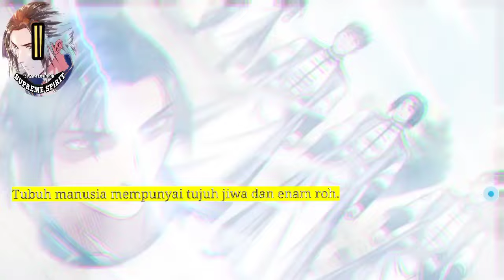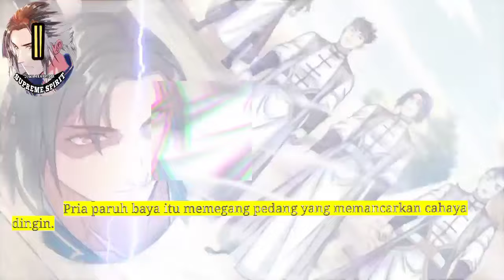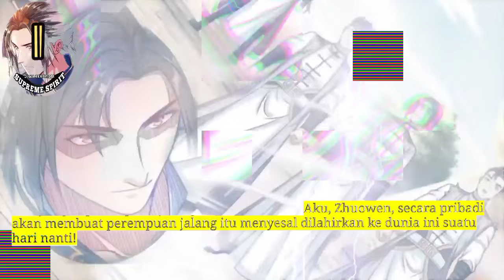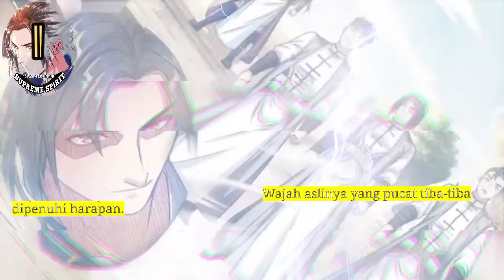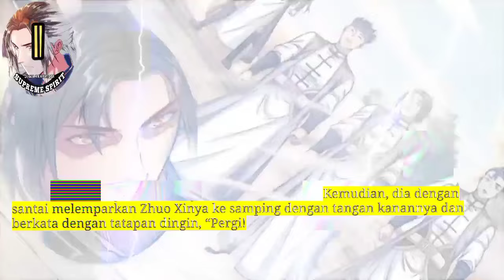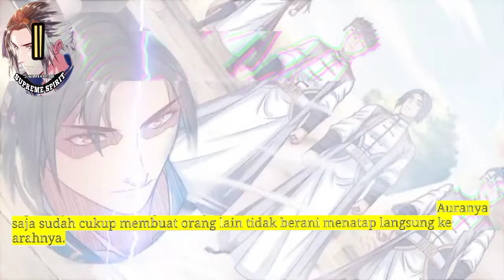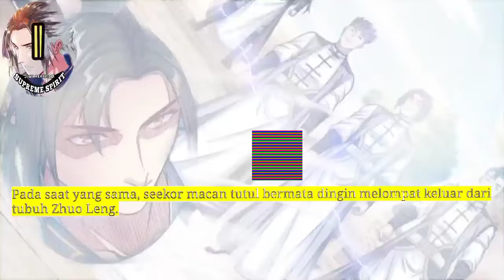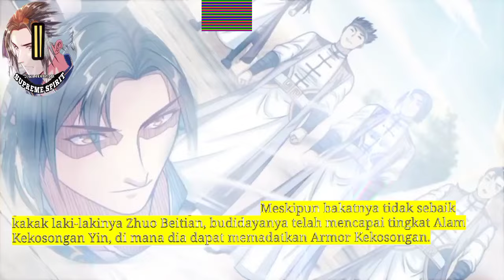Peleburan Semangat Tertinggi, Supreme Spirit season 1